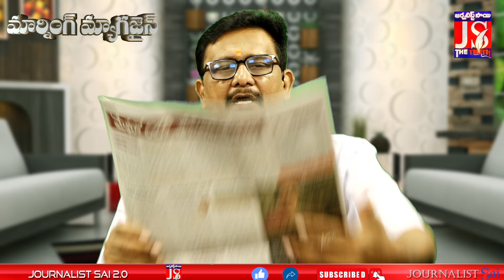చంద్రబాబు రిజర్వేషన్లు చేసి దిగిపోయారా